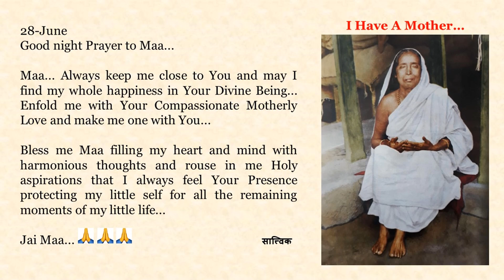Goodnight Prayer to Maa 0628 28 June English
28-June

Maa... Always keep me close to You and may I find my whole happiness in Your Divine Being... Enfold me with Your Compassionate Motherly Love and make me one with You...

Bless me Maa filling my heart and mind with harmonious thoughts and rouse in me Holy aspirations that I always feel Your Presence protecting my little self for all the remaining moments of my little life...

Jai Maa... 🙏🙏🙏